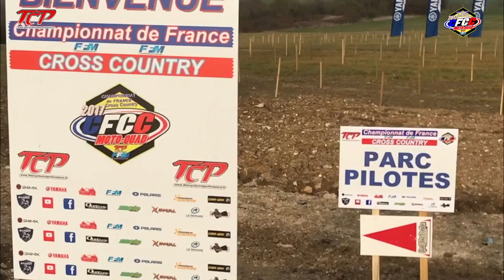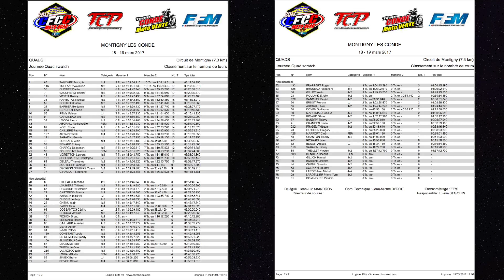moto, quad, cross, cross country, enduro, championnat de France, ffm,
vidéos d'informations sur le Championnat de France de CROSS COUNTRY 2016 Motos et Quads .